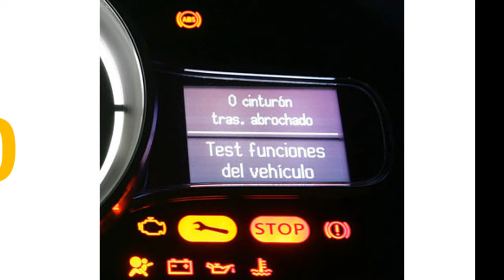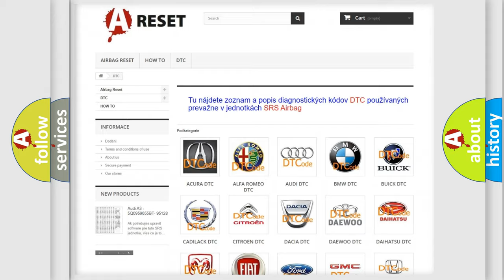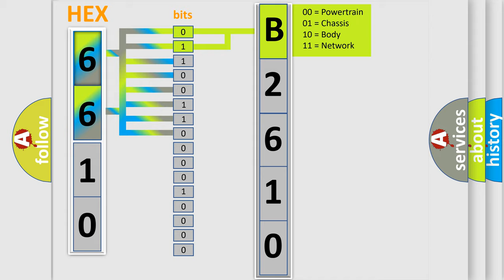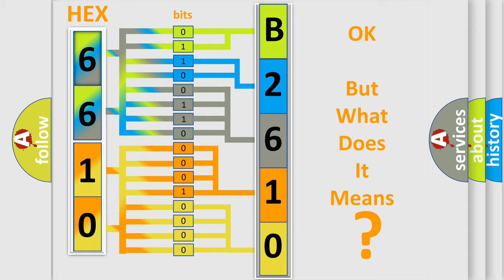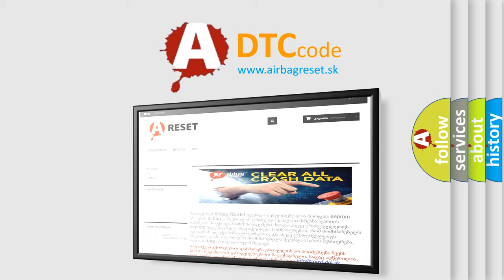DTC GMC B2610-00 Short Explanation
Contents:
0:21 Basic DTC analysis according to OBD2 protocol standard.
1:48 Insight into programming
2:58 A diagnostically understandable description of the Diagnostic Trouble Code
3:05 Basic error definition

Make
GMC
Code
B2610 00
Definition
A or C Pressure Sensor Circuit Low Input
Cause
A or C pressure Sensor circuit is shorted to groundA or C pressure Sensor power circuit is openA or C pressure Sensor is damaged or has failedPCM has failed
Failure Type